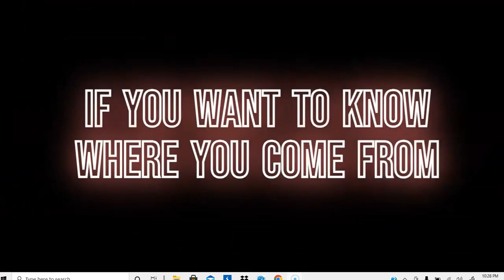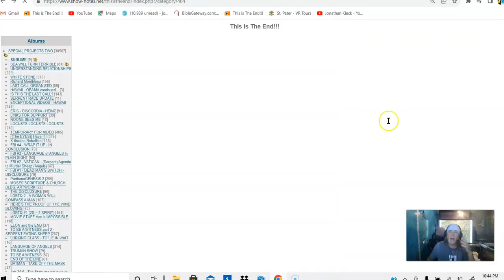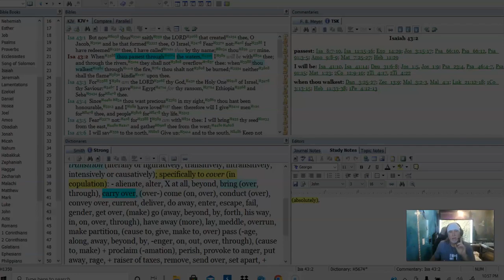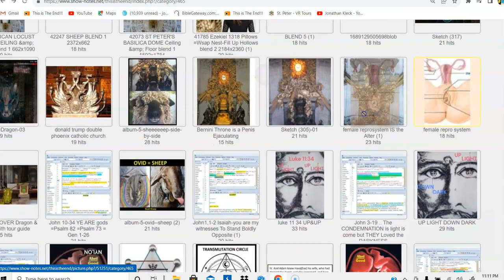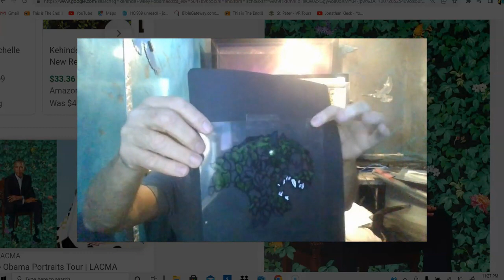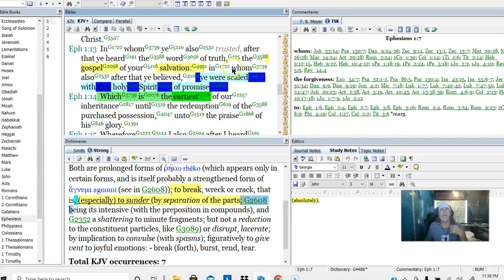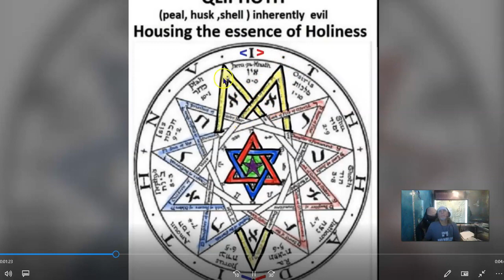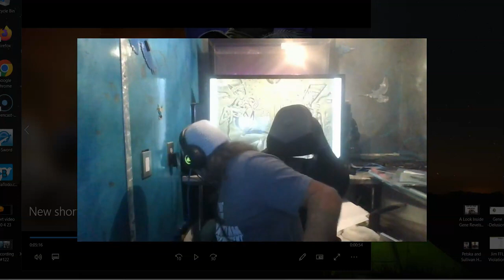REMEMBER.? "The PYRAMID Is Your ENEMY" ? Now it is ALL Become a CONFIRMING WITNESS To The SCRIPTURES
The Truth mirrored from the Jonathan Kleck YouTube channel

Quotation from original video description….”This is a Introduction and a Must Said Reality. The Information was Given as a GIFT Through One SOURCE ..."